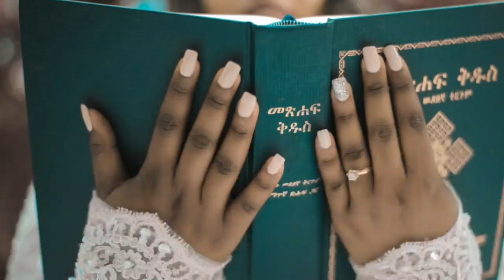दुनिया में होने वाले बेहद ही विचित्र और अजीबोगरीब रीति रिवाज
There are many types of customs in the world even today in the name of tradition and customs which are quite astonishing to see.  In this video of our day, we will know about some such unique customs that happen in the world.